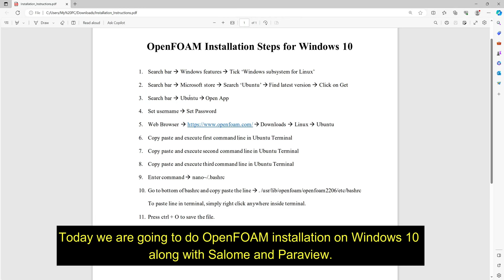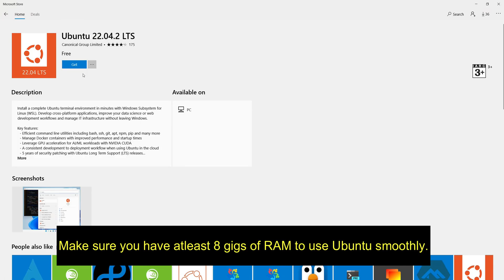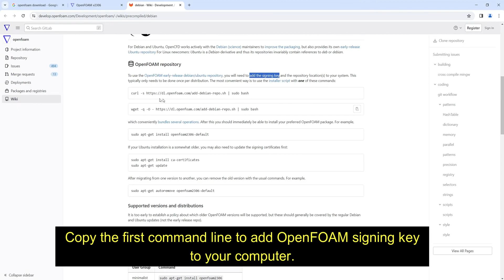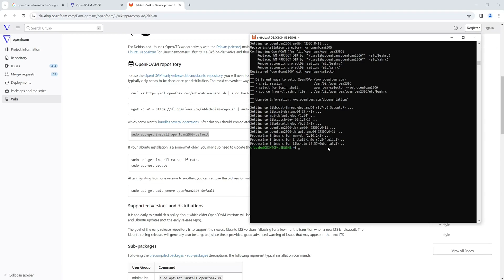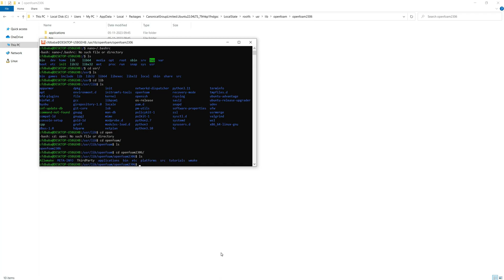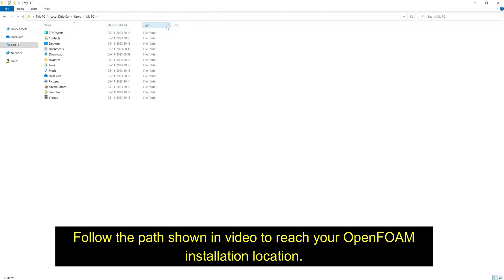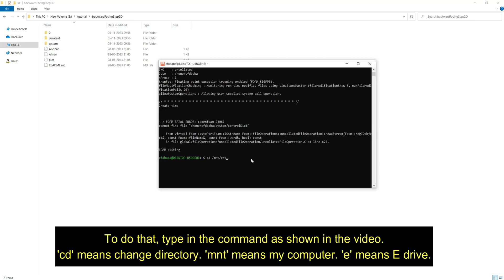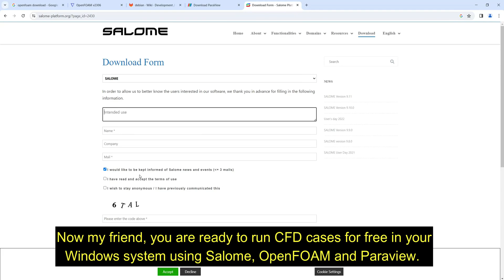How to install OpenFOAM, Salome, Paraview and run a case in Windows 10 in 2023 - Tutorial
In this video you will learn, how to install OpenFOAMv2306 in Windows 10 in 2023. First, we will enable windows subsystem for linux. Then we will download ubuntu app. Then we will download and install openfoam inside ubuntu app. Then I will show you how to run a tutorial case. Finally I will show you how you can get Salome and Paraview to preprocess and postprocess your simulation results.